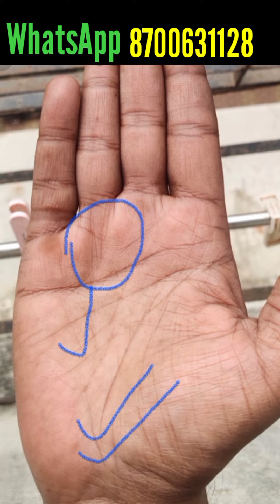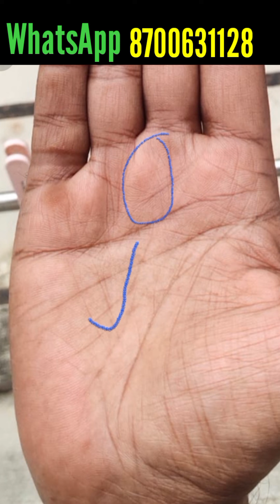दूषित-अवस्था का सूर्य-पर्वत व हथेली का जाल, देता है ये परिणाम !!! Palmistry Astrology in Hindi